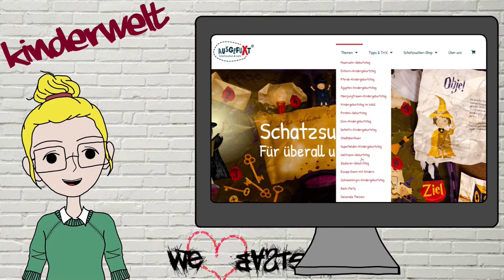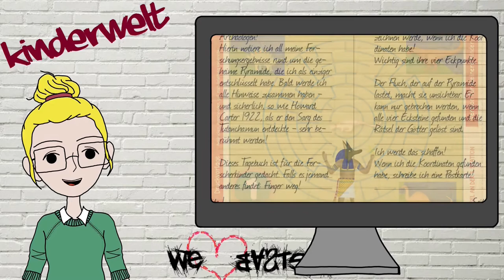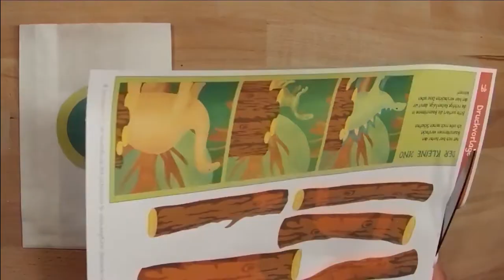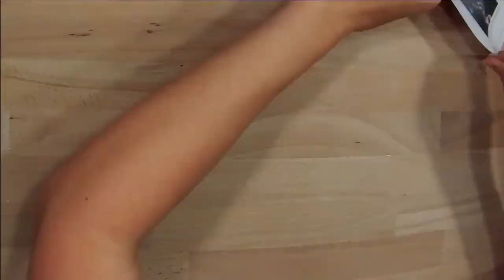Kindergeburtstag | Schatzsuchen vorbereiten mit wenig Aufwand und viel Wow – Ausgefuxt!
In diesem Video möchte ich euch zum Thema Schatzsuchen die Plattform „Ausgefuxt“ vorstellen!

Auf dieser Seite findet man nicht nur fix-fertige Schatzsuchen, die nach dem Bestell- bzw. Bezahlvorgang sofort zum Download bereit stehen, sondern es gibt auch viele wertvolle Tipps und Tricks rund um das Thema Schatzsuchen. Es finden sich zahlreiche Bastelvorschläge, Anleitungen und auch gratis Vorlagen zum Download.

So gibt es zB auch eine tolle Anleitung für eine Kartonschachtel – „Schatztruhe“ – mit Tresorfunktion!

Bei unseren letzten Schatzsuchen war die Schatzkiste, wie auch kurz im Video zu sehen - eine Kartonverpackung umschlungen von Ketten, die wir von unserem Hängemattengestell zweckentfremdet hatten. Verschlossen haben wir das Ganze dann noch mit einem Fahrrad-Zahlenschloss.

Ich bin froh, diese Plattform gefunden zu haben. Wir haben als Familie und mit den jungen Freundinnen und Freunden eine Menge Freude damit – auch, wenn mal kein Geburtstag ansteht, sondern zB ein schöner Halloween-Freizeitspaß gesucht wird.

Unten findet ihr jetzt noch eine Reihe von nützlichen Links – klickt euch durch, ich hoffe, ihr findet, was ihr sucht!

Bis bald wieder in unserer Kinderwelt!

Link zu Video Pyramidenkuchen folgt noch, das Video geht in den nächsten Tagen online!
Link zu Video Vulkankuchen folgt noch, das Video geht nächste Woche online!

Noch ein paar Vorschläge bezüglich des Inhalts einer Schatztruhe:
Taschentücher Einhorn
Taschentücher Einhorn
Dino Urzeitschatz
Dino Urzeitblumen (Samenbomben)
Ägypten Pyramiden-Ausgrabungsset
Ägypten Hieroglyphen-Lineal
Ägypten Papyrus-Lesezeichen
Ägypten Holz-Lesezeichen

(*) Hinweis:
Weiters entstand dieses Video mit Unterstützung durch Produktplatzierung.

„You so Zany“ von Audionautix (via Youtube-Audio-Mediathek).
You So Zany von Audionautix unterliegt der Lizenz Creative-Commons-Lizenz "Namensnennung 4.0".

„Whoa!“ von Johan Waldenström
„aaaiight!“ von JW Type
„El&Font Gohtic“ von Jéröme Delage

Grafiken erstellt mit Hilfe von Krita 5.1.1